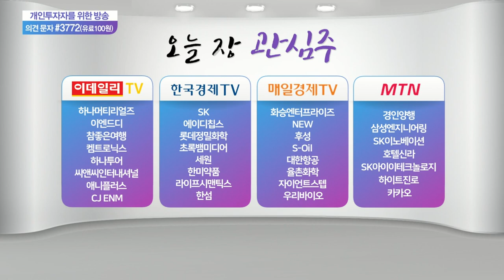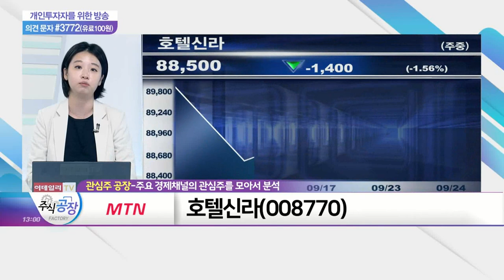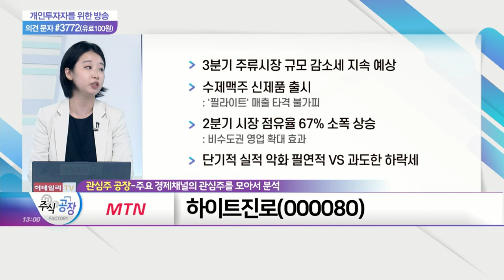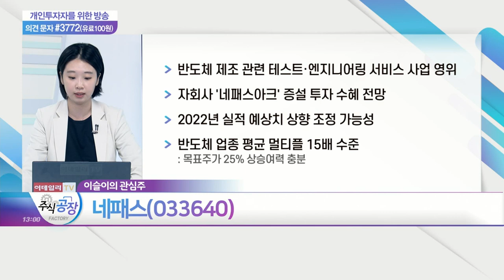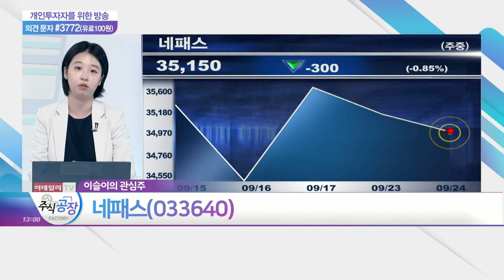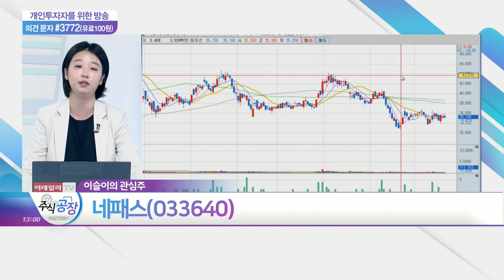한섬, 호텔신라, 하이트진로, 네패스_관심주 공장 (20210924)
한섬(020000)
- TIME·MINE 등 다양한 의류 브랜드 보유
- 여행 수요 감소에 따라 쇼핑 수요 증가 수혜
- 온라인 판매 채널 고성장세 지속
- 2022~2023년도 실적, 올해 대비 성장세 지속 전망

- 매출 비중, 면세점 90% / 호텔·레저 10% 구성
- 면세점 사업 매출 대부분 '중국 따이공'
- 현재 코로나 팬데믹에 국가 간 왕래 제한적
- 코로나19 이전 수준 회귀까지 장기간 소요 전망
- 2022~2023년, 정상 수준 회복 가능성

- 고강도 거리두기 연장으로 실적 악화 예상
- 주류 매출 감소·높은 경쟁 강도에 판관비 증가
- 올해 외식시장 內 유의미한 실적 회복 기대감 제한적
- 국내 맥주 시장 규모 약 10% 감소
- 3분기 주류시장 규모 감소세 지속 예상
- 수제 맥주 신제품 출시: '필라이트' 매출 타격 불가피
- 2분기 시장 점유율 67% 소폭 상승: 비수도권 영업 확대 효과
- 단기적 실적 악화 필연적 VS 과도한 하락세

네패스(033640)
- 반도체 제조 관련 테스트·엔지니어링 서비스 사업 영위
- 자회사 '네패스아크' 증설 투자 수혜 전망
- 2022년 실적 예상치 상향 조정 가능성
- 반도체 업종 평균 멀티플 15배 수준: 목표주가 25% 상승여력 충분